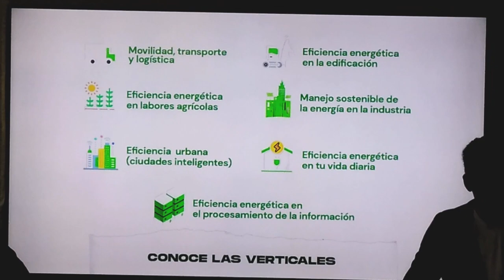Heineken Green Challenge 2022 inscribe tu equipo antes del 16 de Septiembre / Eficiencia energética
Excelente aspiradora, muy práctica y efectiva para la limpieza.  para recoger los pelos y la basura. Además, el servicio de Costco en línea y la mensajería llegaron muy bien y sin inconvenientes.
Los mejores 21 proyectos del Heineken Green Challenge 2022 serán acreedores a un programa de aceleración de 12 semanas y acceso a la competencia INC Accelerator 2023 mientras que los mejores 10 proyectos tendrán premios monetarios:
1er lugar: $500,000 MXN

n-eficiencia-energetica-participa-en-el-heineken-green-challenge-2022/